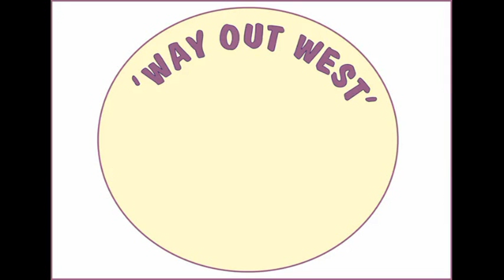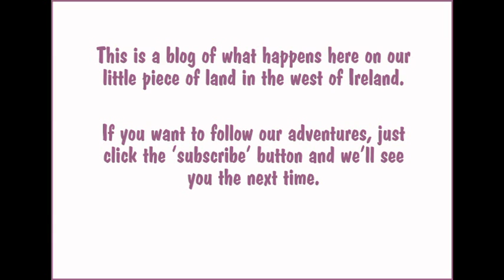Logging In The Woods With The Horses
A short video about logging in the woods with our two Irish cob horses. We're working in dense mixed woodland that could do with a lot more thinning, but this shows how calm and easy-going these great horses are, even in tricky conditions. They jink in and out of the trees, doing very little damage to undergrowth or the soil -- while pulling heavy loads of logs at the same time.

The rattling of the chains, the clonking of the logs, the sounds of the woods and the horses -- it all adds up to a rich and satisfying experience. But it sure is tiring too! Makes us really appreciate how hard people and horses have been working all these centuries and how much we lost when we let the tractors take over.

We're always up for small jobs like this -- let us know it we can help!

Many thanks to Ron for his great filming, to Chris and Heidi for the gig in their lovely woods.

Thank you! Sandra & Tim